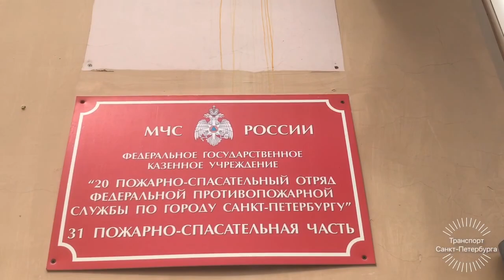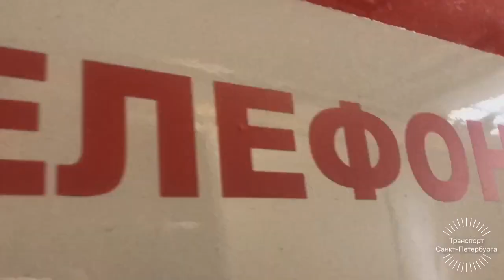Поход в Пушкинскую 31-ую Пожарную Часть!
Видео-обзор Пушкинской Пожарной Части.
11 Июля 2019 Года.(10:58-11:53).